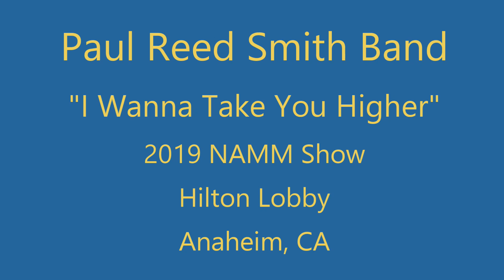Paul Reed Smith Band - I Wanna Take You Higher - Hilton Lobby - 2019 NAMM Show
Paul Reed Smith - Guitar, Mia Simone - Vocals, Mike Ault - Guitar, Gary Grainger - Bass, Greg Grainger - Drums
Filmed & Recorded on January 24, 2019 at the NAMM show in Anaheim, CA